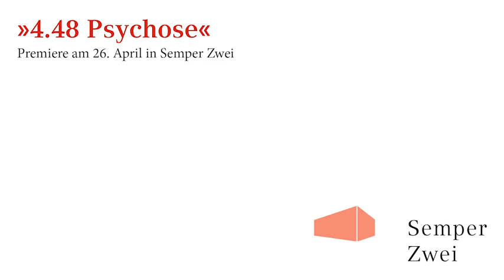Philip Venables – 4.48 Psychose VLOG #1: Worum geht's überhaupt?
Der britische Komponist Philip Venables komponiert seine 2016 in London uraufgeführte Oper »4.48 Psychosis« für den deutschen Text neu. Seinen Weg zur Premiere von »4.48 Psychose« am 26. April in Semper Zwei dokumentiert er in einem Videotagebuch.